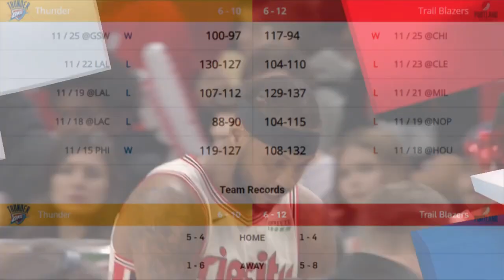NOV. 28 DAILY RECAP l NBA HIGHLIGHTS l LAKERS VS. PELICANS l BLAZERS VS. THUNDER l 33,000 PTS.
NOV. 28 DAILY RECAP l NBA HIGHLIGHTS l LAKERS VS. PELICANS l BLAZERS VS. THUNDER l 33,000 PTS. l LEBRON JAMES 33,000 CAREER PTS., LOS ANGELES LAKERS